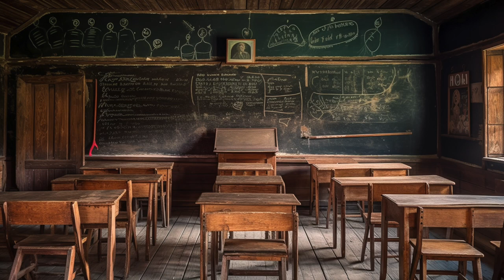"Syzyfowe prace" - streszczenie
"Syzyfowe prace" Stefan Żeromski